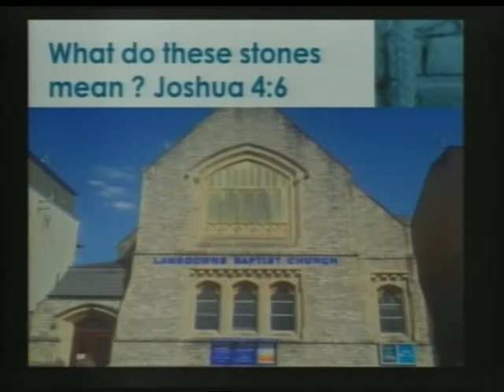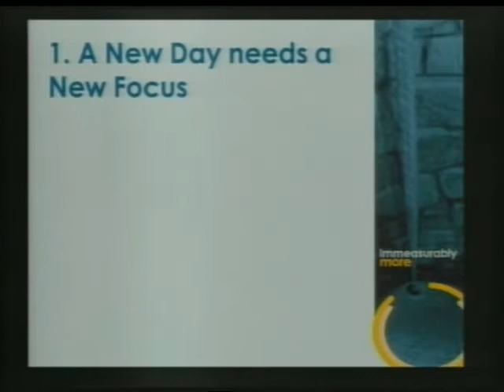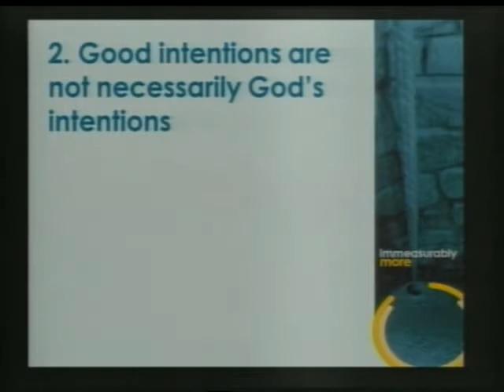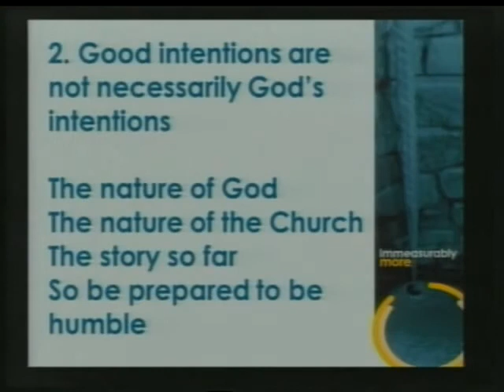Peter Baker – 2 Samuel 7: 1-17 - ‘The Lord Will Build A House For You’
Morning Service: 14-Jun-15 - 2 Samuel 7: 1-17